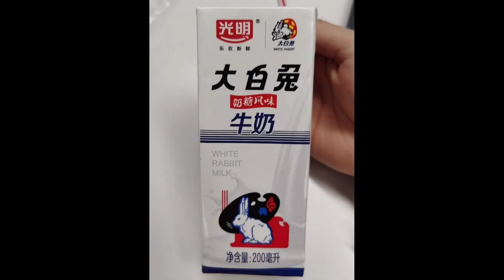Joe Gacy is Not 😡 White Rabbit FULL TEASER EXPLAIN